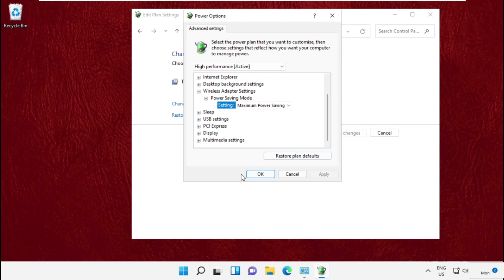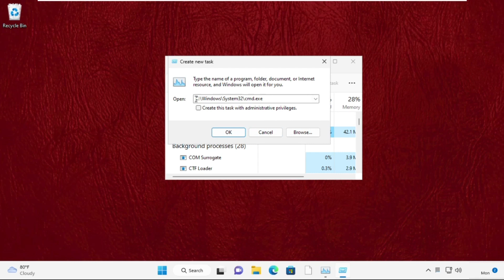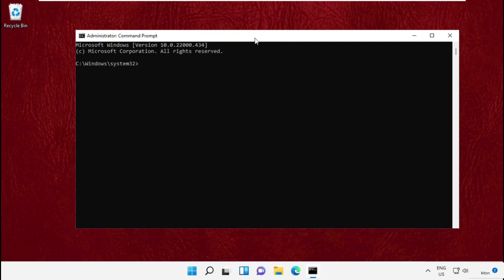Fix Video tdr Failure Windows 11 - nvlddmkm sys Fix